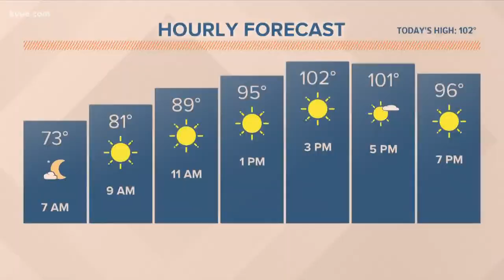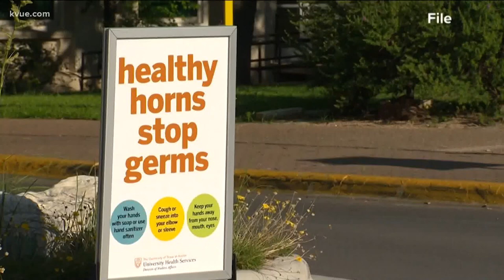Mooov-In Day for UT Austin students amid COVID-19 | KVUE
This yearly tradition will look a lot different than any alumni ever experienced.